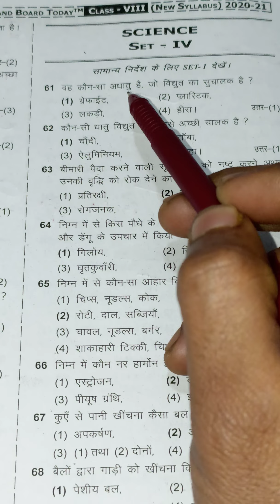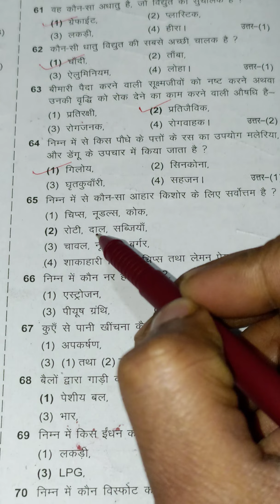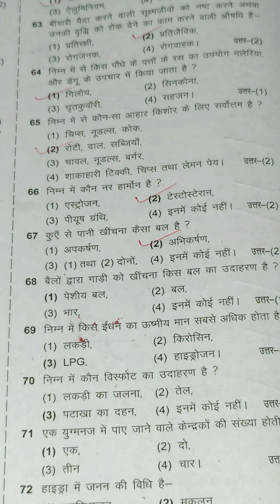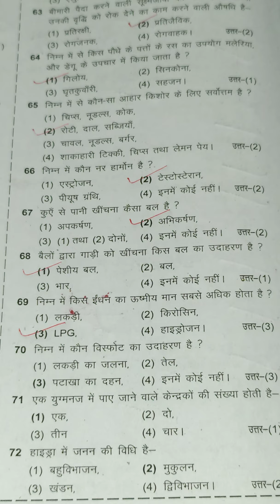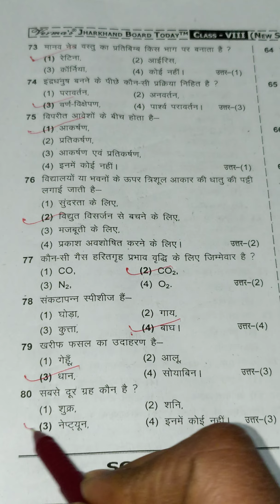science mcq, set4#